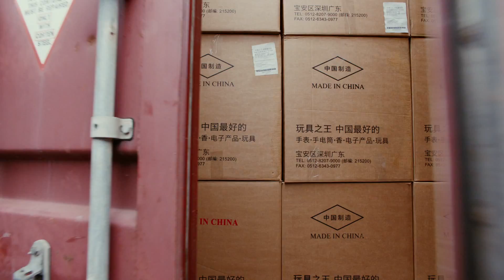Made In China - Trailer oficial